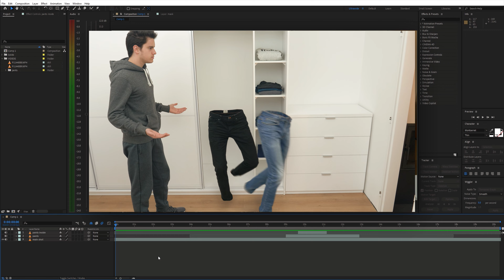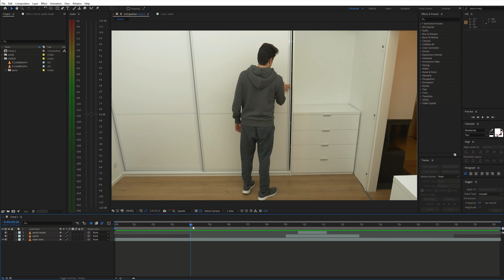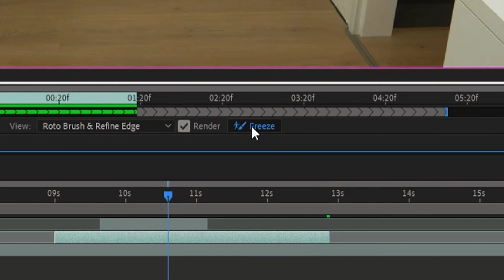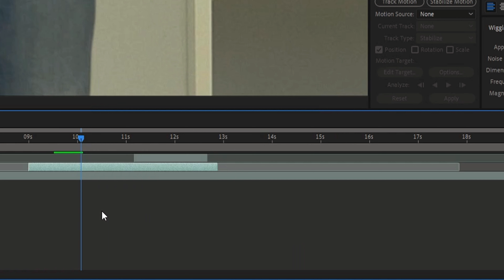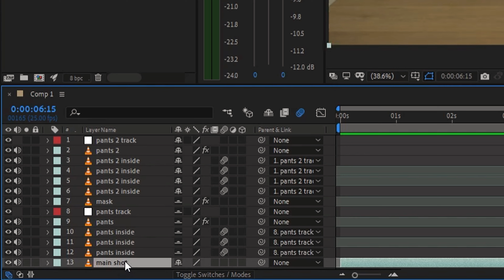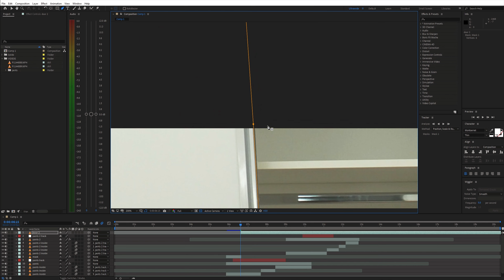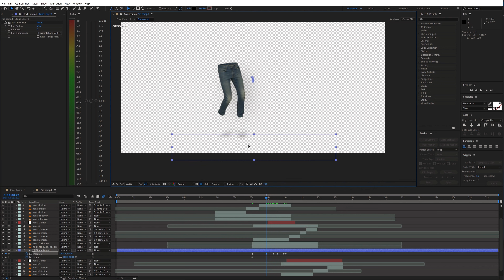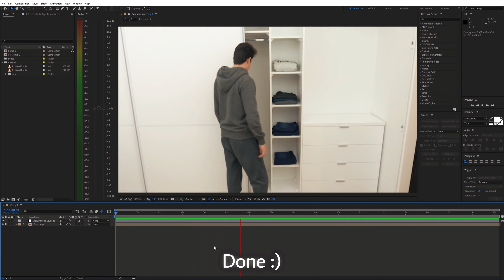Editing Magic: WALKING PANTS VFX (Invisible Man) - After Effects Tutorial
⚡Unlimited downloads of millions of templates, music, stock footage and video editing assets.
In this tutorial, I will show you how to make Walking Pants Magic Trick in Adobe After Effects. Learn how to create invisible man in magic pants illusion with editing tricks and compositing techniques.